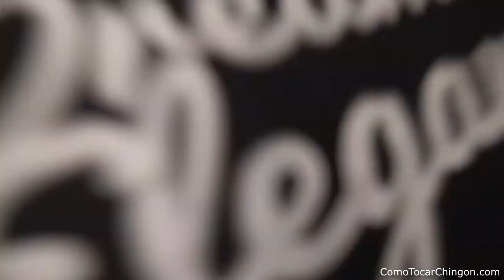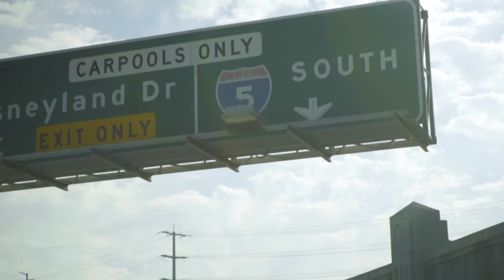Regresamos De Nuevo!!! 😭🙏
Hace poco tuve la chanse de hir de viaje para Kansas City, Missouri.

Toda mi vida e vivido en California o nunca e visitado ningun otro Estado. Tuve el placer de conocer a los compas de Buknas de Culiacan y ellos fueron los que me invitaron a tocar fuera de estado!!!

Este es el primer estado que visite gracias a ellos. Tambien e podido visitar varios estados despues de esto.

Ya casi es año nuevo y me tuve la opurtunidad de regresar a este estado para poder tocar de nuevo. Nunca me imagine poder hacer esto. Miro este video y refleciono todo lo que e logrado este año.

Si estas viendo esto quiero que le heches ganas y trabaja duro para poder lograr cosas grandes. Te deseo mucho exito en cualquier meta que tengas.

Acuerdate, estas solo a un paso de alcanzar tus metas...

Te miro en el siguiente vlog!

-Jovanny Castillo
ComoTocarChingon.com